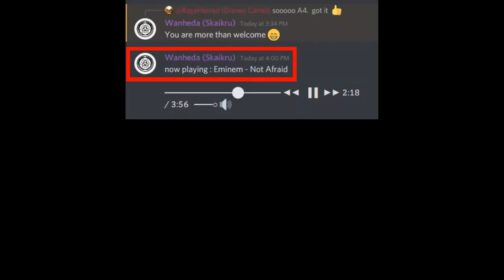ATLAS Salty Devils PvP: Maleficent vs Crimson Typhoon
Golden Age: check
PvP enabled: check
Called out to fight: triple check